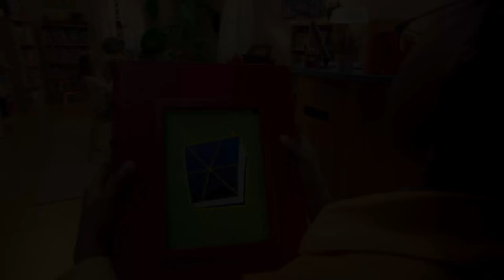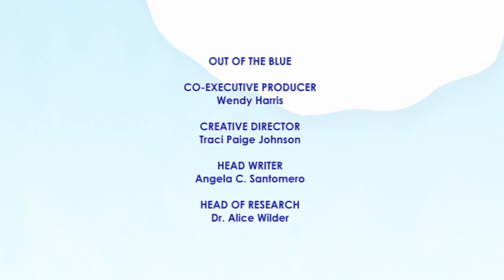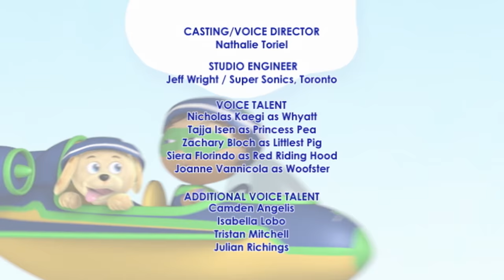Super Why 206 - Super WHY and Naila and the Magic Map | Videos For Kids